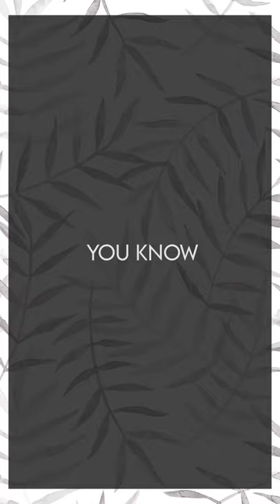Liza's BEIS everyday convertible backpack bag review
Bag review on Shay Mitchell's BEIS brand the everyday convertible backpack.